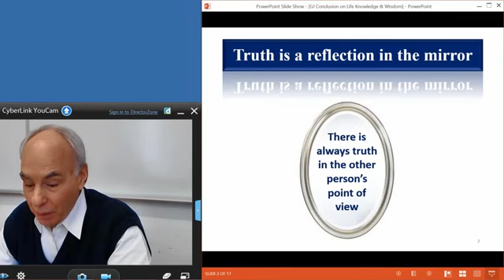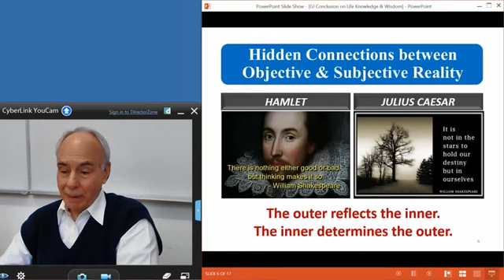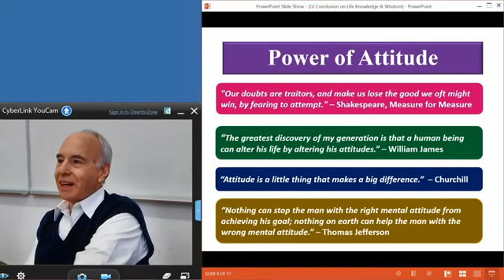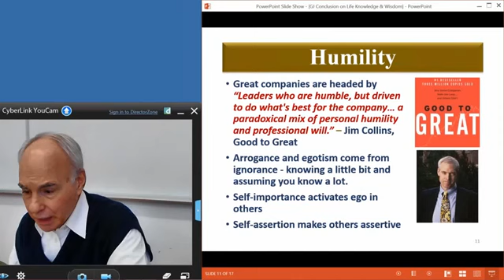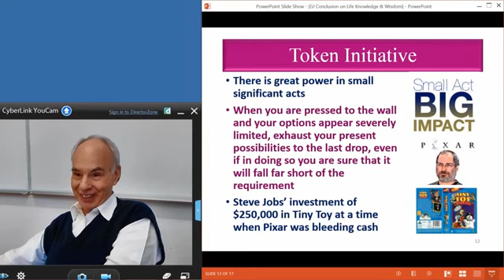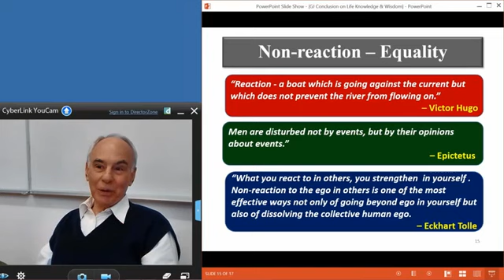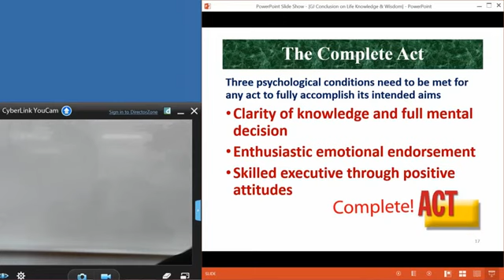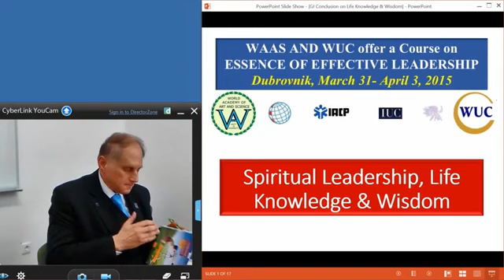Garry Jacobs | Essence of Effective Leadership | Spiritual Leadership, Life Knowledge & Wisdom